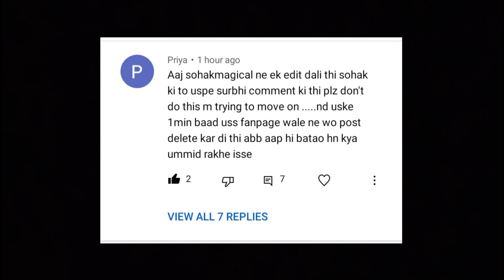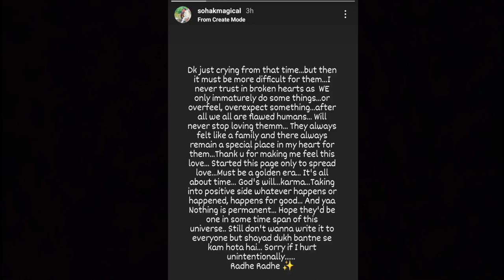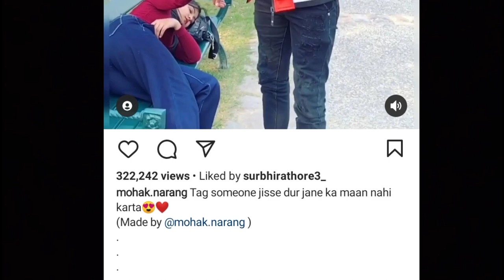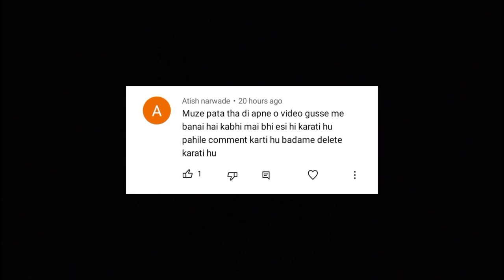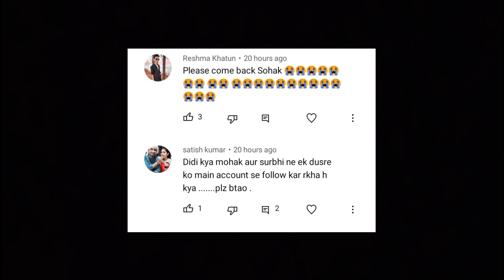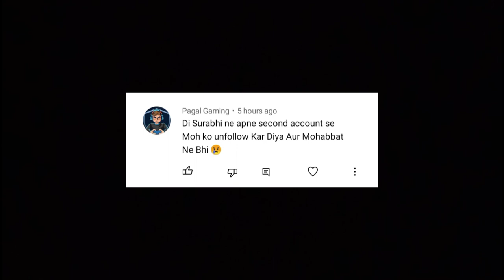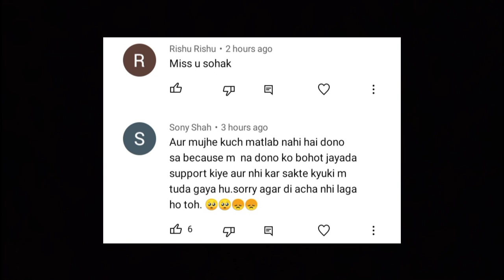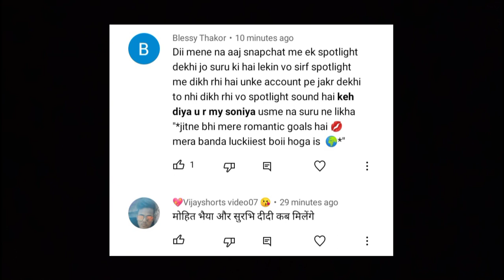Reasons behind surbhi's comment- I want to move on 💔|| Mohak Narang New song Shooting 🎥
Bubyeeee!